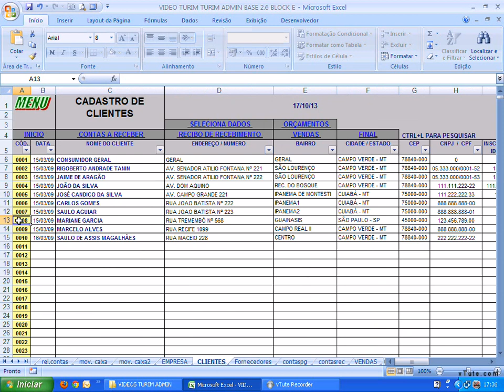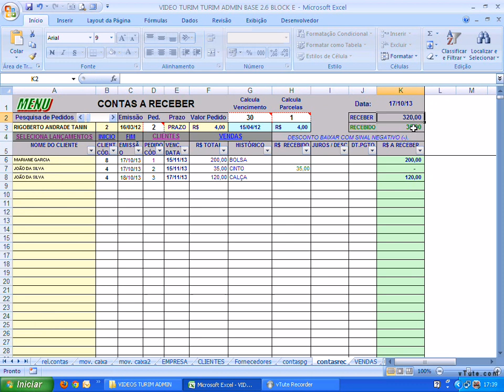PT 04 - Como lançar o Contas a Receber no TURIM ADMIN FINANCEIRO COMPLETO - MARCOS TURIM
Como lançar o Contas a Receber, controlar e dar baixa clientes
confira fotos, dicas, downloads.
Programa financeiro com base em Excel, completo para empresas, possue:
Controles de Caixa, contas a pagar, receber, cadastros de produtos, clientes, fornecedores, vendas, estoques, controle salarial e mais.
Pagina oficial confira fotos, dicas, downloads
Contas a Receber
Contas a Receber
CONHEÇA NOSSOS SITES COM PLANILHAS PRONTAS EXCEL:

TURIM ADMIN - Contas a Receber